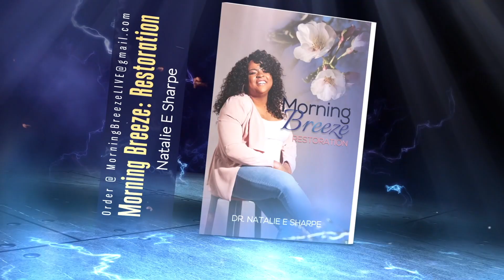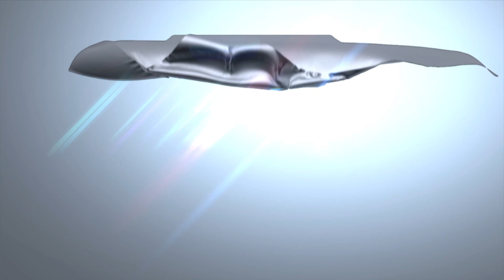MB Escape Morning Devotion Gods Eyes Day 10 HD 1080p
Morning Breeze Escape Morning Devotional, Prayer and Scripture.
Your daily inspiration.
Dr Natalie E Sharpe Author of Morning Breeze Restoration

for more great content.

GODS EYES

Proverbs 5:15-23
15
Drink water from your own cistern,
    running water from your own well.
16
Should your springs overflow in the streets,
    your streams of water in the public squares?
17
Let them be yours alone,
    never to be shared with strangers.
18
May your fountain be blessed,
    and may you rejoice in the wife of your youth.
19
A loving doe, a graceful deer—
    may her breasts satisfy you always,
    may you ever be intoxicated with her love.
20
Why, my son, be intoxicated with another man’s wife?
    Why embrace the bosom of a wayward woman?

21
For your ways are in full view of the Lord,
    and he examines all your paths.
22
The evil deeds of the wicked ensnare them;
    the cords of their sins hold them fast.
23
For lack of discipline they will die,
    led astray by their own great folly.